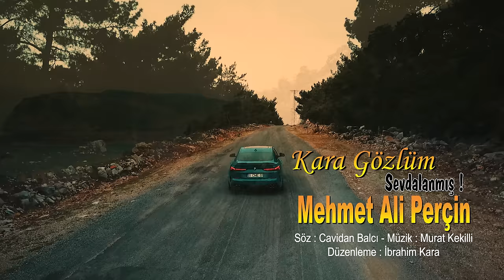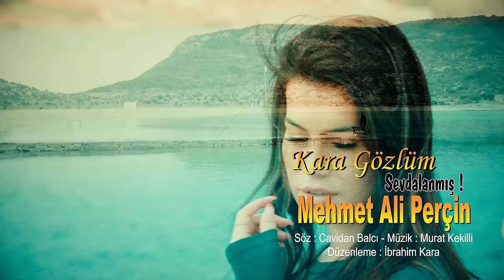Mehmet Ali Perçin - Kara Gözlüm Sevdalanmış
Mehmet Ali Perçin'in, Armoni Müzik etiketiyle yayınlanan "Kara Gözlüm Sevdalanmış" isimli tekli çalışması, video klibiyle netd müzik'te.

Söz: Cavidan Balcı
Düzenleme: İbrahim Kara
Yönetmen: Ahmet Duran

"Kara Gözlüm Sevdalanmış" şarkı sözleri ile

Kara gözlüm sevdalanmış
Kime dedim yar sana dedi
Sabaha dek uyumamış
Niye dedim sorma dedi
Kara gözlüm sevdalanmış
Kime dedim Yar sana dedim
Sabaha dek uyumamış
Gül kokuyor gerdanımda
Beni görmüş rüyasında
İki kolun arasında
Ölem dedim yapma dedi
Dünyanın bir sonu var
İyisi var kötüsü var
Karagözlüm ölesim var
İnadına lan yaşa dedi
Karagözlüm ölesim var
Kara gözlüm sevdalanmış
Sabaha dek uyumamış
Kara gözlüm sevdalanmış
Sabaha dek uyumamış
Gül kokuyor gerdanımda
Beni görmüş rüyasında
İki kolun arasında